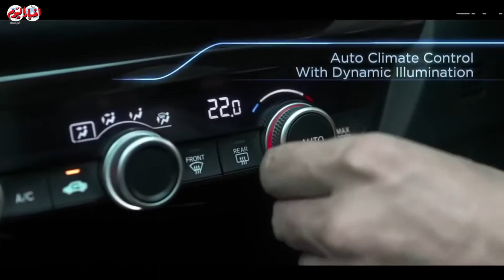تجربة قيادة سيارة هوندا "سيتى" الجديدة ٢٠٢١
أخبار اليوم | تجربة قيادة سيارة هوندا "سيتى" الجديدة ٢٠٢١

مديرو التحرير
خيري عاطف
محمد سعد
أحمد سعداوى
قسم الملتيميديا
ياسر حماية
أمنية فرحات
أسامة الشريف
محمد وحيد
محمد فاروق
أحمد رجب
محمد فتحي
كريم جاد
محمد هشام
محمود عبد العزيز
محمد الهواري
محمد عيسوي
محمد مصطفى بدر
سيد عبدالله
محمد سعودي
ابراهيم حسين
حسام حسني
احمد قطب